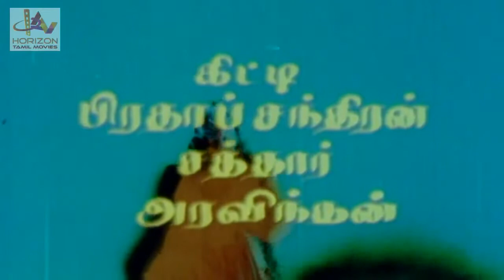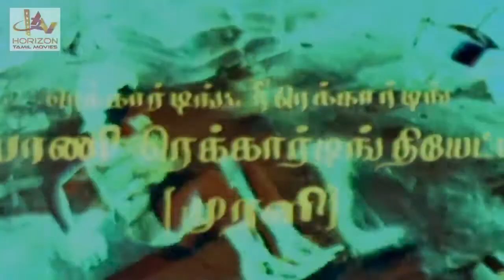Athiradi Abhilasha | Tamil Thriller Full Movie | Disco Santhi | Jayarekha | Sathar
Athiradi Abhilasha Is A Tamil Language (Indian) Horror Movie Directed By Suresh, and Produced G Manesh Kumar. Starring Abhilasha, Vasanth, Shubha, Jayarekha, Sathar and Disco Shanthi. Its Music Composed by A T Ummer. Movie Released Released on 1990